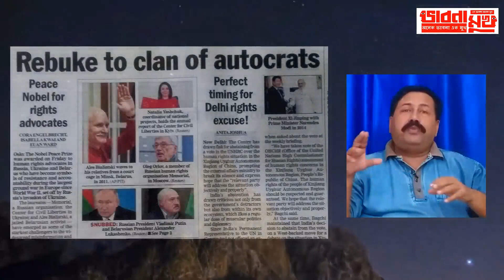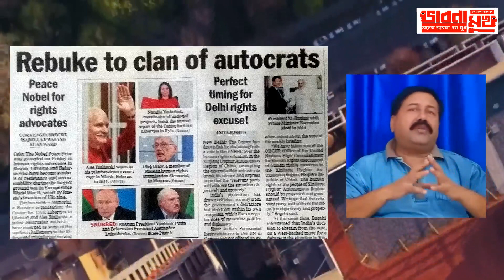bhabna mukh 1720 first citizen movement from durga puja mandap with nehru nagar what's app group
Social durga puja is a concept to unite citizens for ac cause 1. pension to parents 2. employment generating ideas by youth 3. making every house solar 4. standing beside you tube channels - rest will be written by pen the rising of human beings to next stage of happiness - bhabna mukh